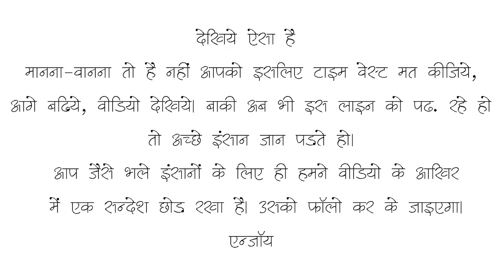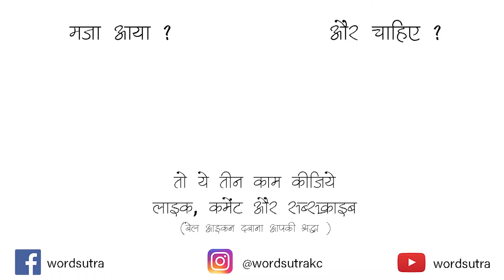Tere Hisse Ka Bol Deta Hun By Vikas Rajput | Hindi Poetry | Storytelling | Wordsutra Poetry